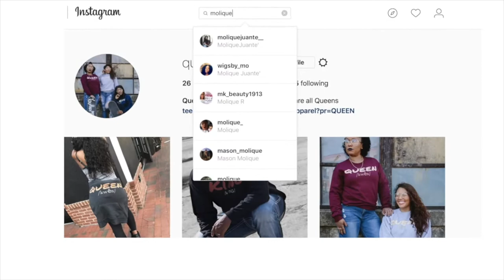How to Tame UNRULY BROWS 🙅🏽 |Anastasia Beverly Hills Dip Brow| No Wax in 2 Months 😳😳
Hey Dolls, Lets just say it has been a long time since I got my brows waxed I think its been over 2 months honestly😳😳 I Know I Know ridiculous!!! Well In this video you'll see how I manage my brows when they get scary lol